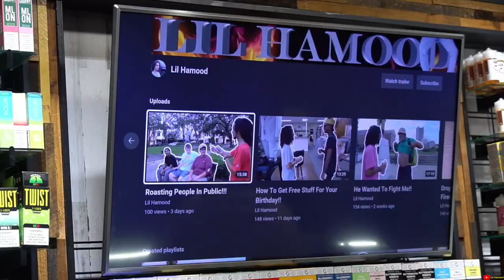Fake Smoke Shop Employee Prank!!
Big shoutout to Ahmad, Seth, and Up n Smoke for letting use their amazing store to film this video!!! Had fun filming this video and wish to do more in the future! Go follow Ahmad on instagram @ ahmad__dc98